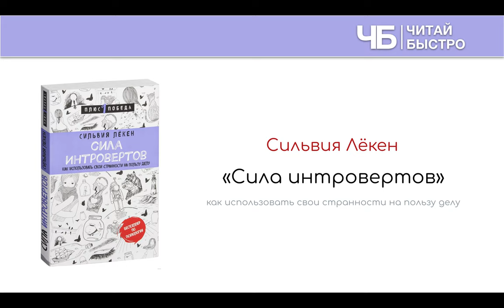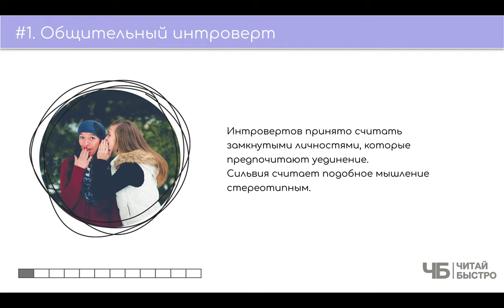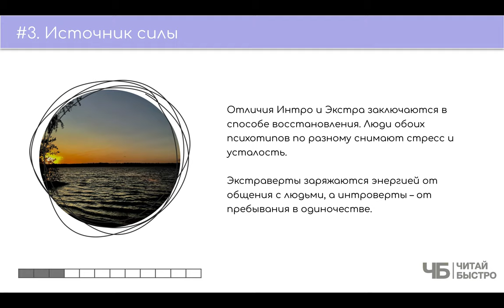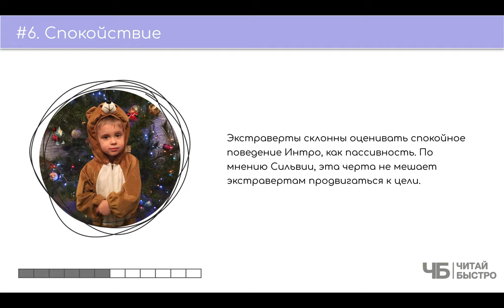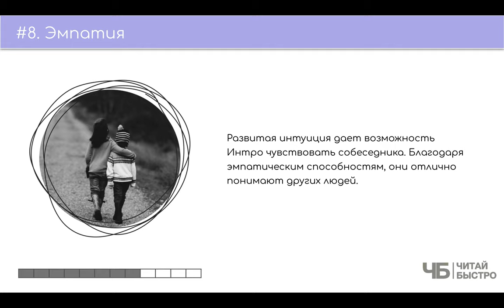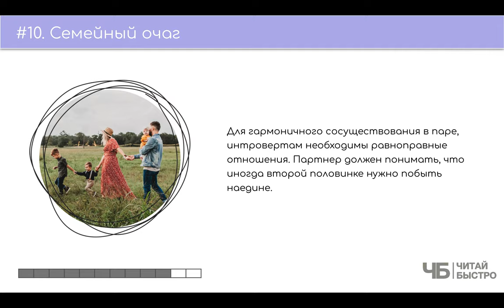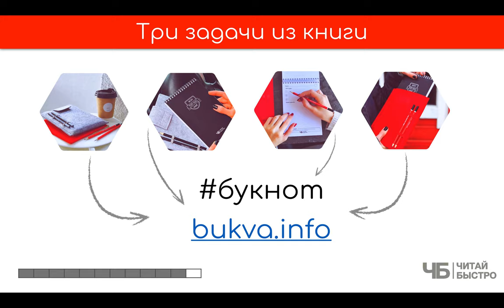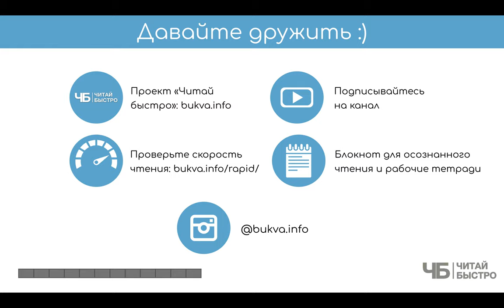"Сила интровертов" (Сильвия Лёкен) | Обзор книги | Читай быстро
Этот материал - субъективная попытка участников проекта "Читай Быстро" сделать обзор и в формате краткого содержания "10 фактов. 3 задачи" выделить главное из книги Сильвии Лёкен "Сила интровертов. Как использовать свои странности на пользу делу".

На что обратить внимание:

03:50 Общительный интроверт
05:32 Определение личности
07:00 Источник силы
08:04 Чередование времени
09:18 Самокритичность
10:12 Спокойствие
11:34 Упорство
12:19 Эмпатия
13:45 Жизнь в одиночестве
14:45 Семейный очаг
16:38 Три задачи из книги

Обязательно прочитайте книгу "Сила интровертов", чтоб составить свои 10 фактов и 3 задачи :).